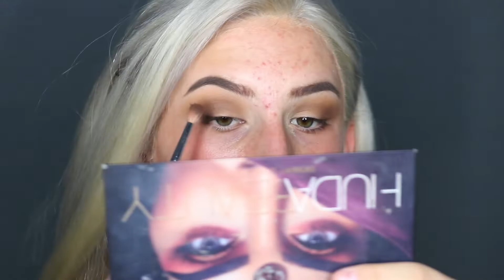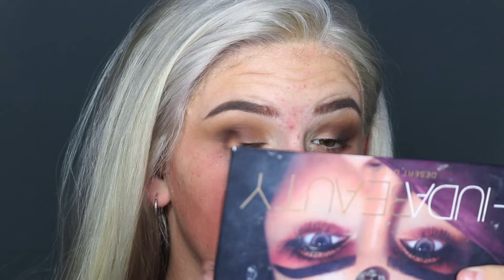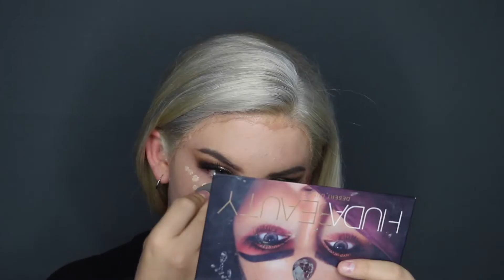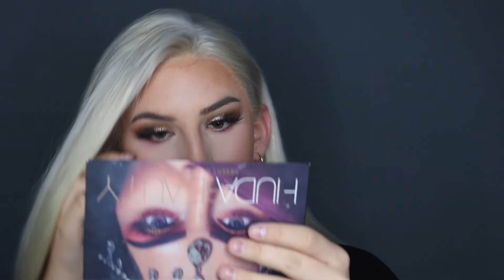2019 Boy to Girl Tranformation | Max Born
happy new year bitch! i hope everyone had amazing holidays and a bitch is back with a new weave. hope you enjoyed and sorry for not posting